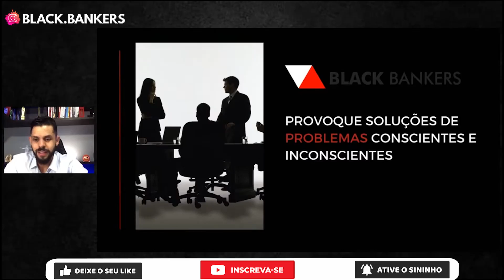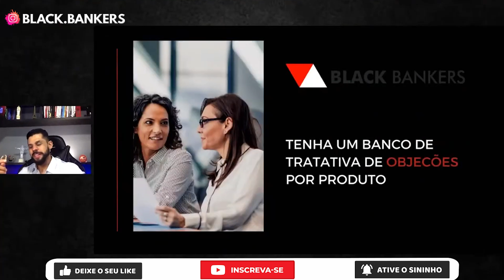BANCÁRIO,CAUSE PROBLEMAS PARA OS CLIENTES E BATA SUAS METAS NO BANCO